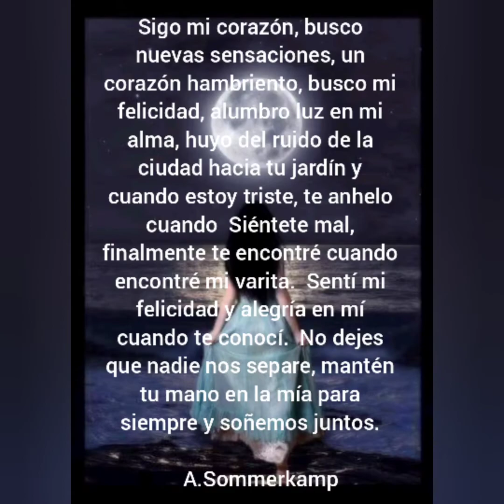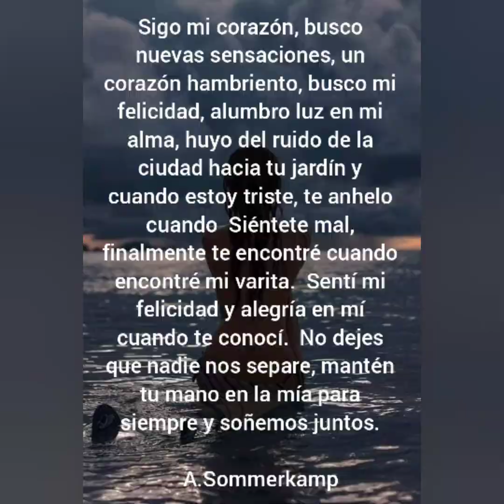Sigo mi Corazón